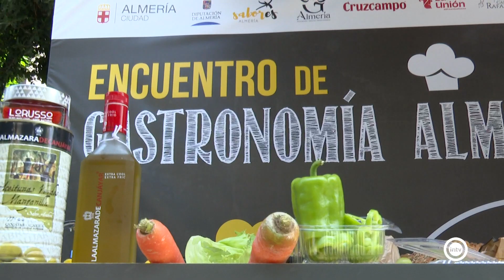El Recinto Ferial registra una media de 27.500 asistentes diarios en esta Feria y los conciertos ag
La Feria de Almería echa el cierre hasta el año que viene y el Ayuntamiento asegura que ha sido una cita positiva para la creación de empleo y riqueza en la capital, en la que han destacado algunas novedades, como la homogenización del diseño de los ambigús del mediodía o la recuperación del certamen de indumentaria tradicional.